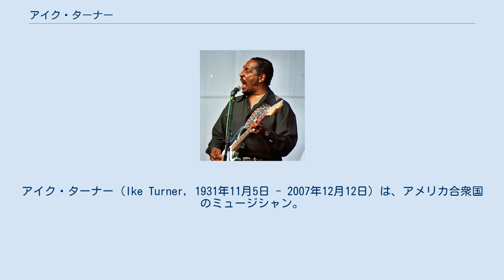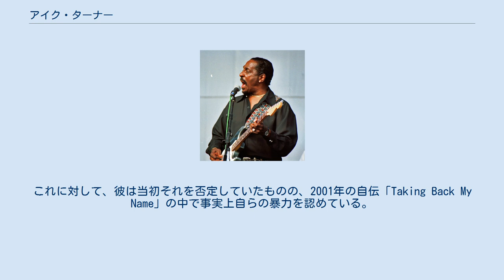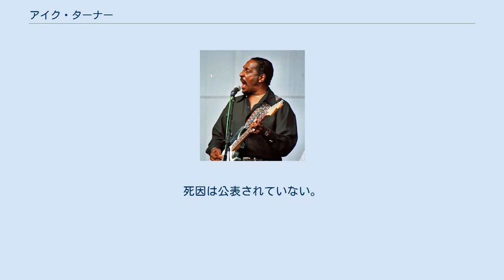アイク・ターナー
サン・レコードのアーティスト
アイク・ターナー（Ike Turner, 1931年11月5日 - 2007年12月12日）は、アメリカ合衆国のミュージシャン。
本名は、アイズィアー・ラスター・ターナー・ジュニア。
ギタリスト、ピアニスト、バンドリーダー、シンガー、ソングライター、プロデューサー、アレンジャーとして幅広く活躍し、草創期のロックに大きな影響を与えた。
ギタリストとしては、トレモロ・アームを効かせた鋭いトーンのプレイが彼のトレードマークとなっている。
 「ローリング・ストーンの選ぶ歴史上最も偉大な100人のギタリスト」において2003年は第61位、2011年の改訂版では削除された。
 ミシシッピ州クラークスデイルに生まれる。
10代の頃、地元ラジオ局WROXでDJをするようになり、ここでロバート・ナイトホークらブルースマンと出会う幸運に恵まれた。
その過程で、パイントップ・パーキンズに出会い、彼から直接ピアノを師事。
1940年代後半には、自己のバンド、キングズ・オブ・リズムを結成し活動するようになった。
 1951年3月、アイクとキングズ・オヴ・リズムはジャッキー・ブレンストンを歌手に立て、メンフィスのサン・スタジオで、「ロケット88」（"Rocket 88"）のレコーディングを行う。
そのマスターは、シカゴのチェス・レコードからジャッキー・ブレンストン&ヒズ・デルタ・キャッツの名義でリリースされ、R&Bチャート1位の大ヒットを記録した。
 また、アイクはレコード会社のスカウトマンとしても活躍。
自らの一ファンであるアンナ・メイ・ブロック (後に芸名ティナ・ターナーを名乗るようになった) が彼のバンドで歌いたいと言い始めた時、初めは断ったが、結局は彼女の懇願に負けて歌わせた。
二人は1960年に結婚し、アイク&ティナ・ターナー・レヴュー名義で活動するようになった。
 アイク&ティナ・ターナーは、1960年代から70年代にかけて数々のヒットを飛ばす人気デュオとして頭角を現した。
1966年から1969年の間には、ローリング・ストーンズのアメリカ公演の前座も務めている。
1970年12月には初来日も果たし、東京・赤坂のライブハウス、ムゲンで計12回の公演を行った。
 しかしながら、1978年に破婚を迎えたことにより、デュオも解消する。
ティナは、1986年出版の自伝「I, Tina」 (1993年に『TINA ティナ』として映画化) の中で、アイクの家庭内暴力を暴露した。
これに対して、彼は当初それを否定していたものの、2001年の自伝「Taking Back My Name」の中で事実上自らの暴力を認めている。
 彼はかつて重度のコカイン常用者だったこともあり、1980年代初頭には、薬物犯罪者としてカリフォルニア州立刑務所で服役した。
 2003年には、日比谷野音等で催されたジャパン・ブルース・カーニバル出演のために来日したにもかかわらず、過去のコカイン不法所持による逮捕歴が問題とされ、入国許可が下りずに帰国した。
但し、問題とされた逮捕歴は1989年のことであり、1994年の来日公演は問題なく行われていることからも、疑問の残る措置だったと言わざるを得ない。
2003年の来日公演は、アイク抜きのキングス・オブ・リズムがステージに立ち、切り抜けている。
 アイク・ターナーは、1991年、アイク&ティナ・ターナー名義でロックの殿堂入りを果たしている。
 2007年12月12日、アイクはカリフォルニア州サンディエゴ郊外サンマーコスの自宅で、76歳で亡くなった。
死因は公表されていない。